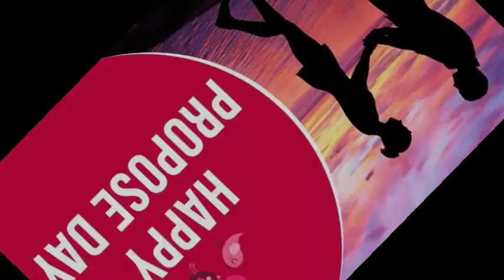Happy Propose day// Happy Propose day status// Propose day status// propose day whatsapp status